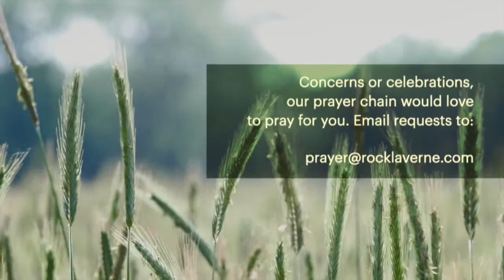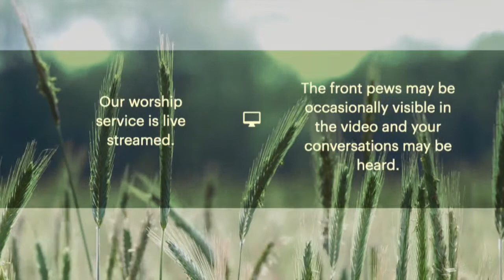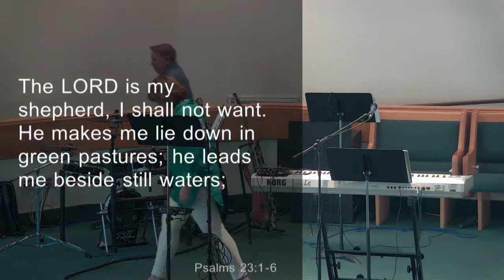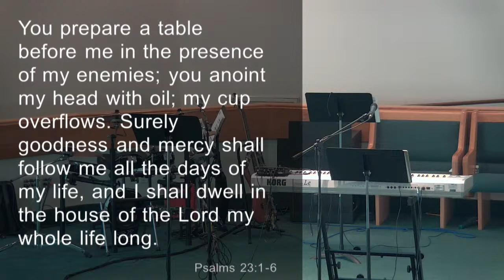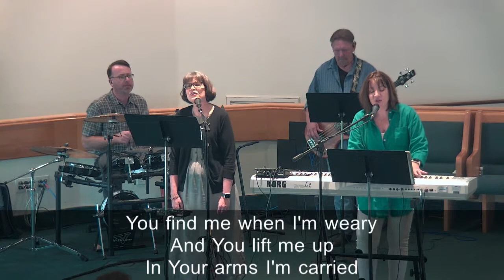Rock 2:5 Worship - April 30, 2023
All music in worship services is reprinted and streamed under the following licenses: One License A-717778, CCLI #2244088, and CCLI #20292291. Videos are streamed under CVLI #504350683.